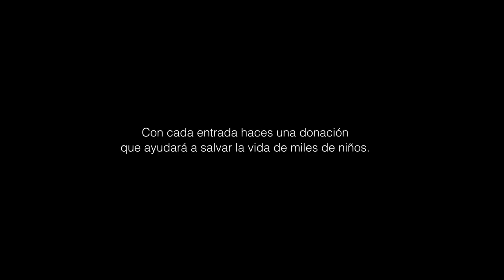EL SHOW DEL HAMBRE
El hambre quiere actuar en Guajira el 1 de junio, y queremos vaciar el recinto. y ayuda a David DeMaría y a Acción contra el Hambre a impedir que el hambre vuelva a actuar. Contribuirás a miles de niños que sufren desnutrición aguda y crónica.